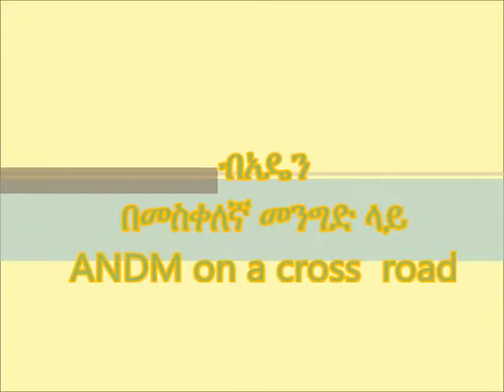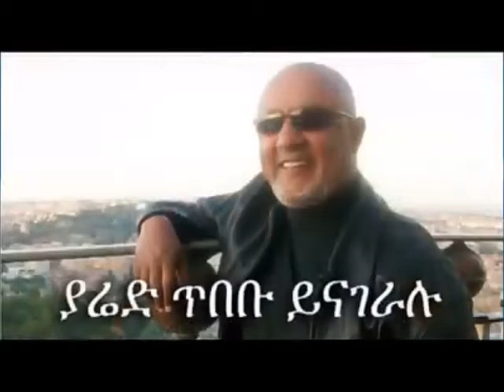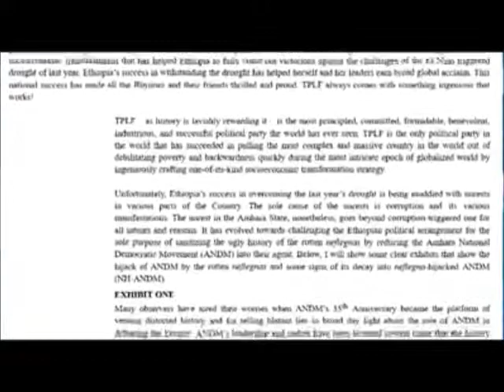Amhara National Democratic Movement(ANDM)-At a cross road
Watch New and Old Musics and Dramas in Ethiopod Videos Channel